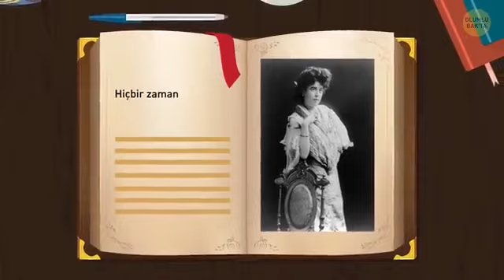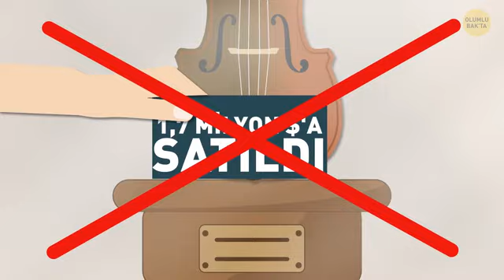Titanik buz dağına carpmaktan son dakika kendini kurtarsaydi